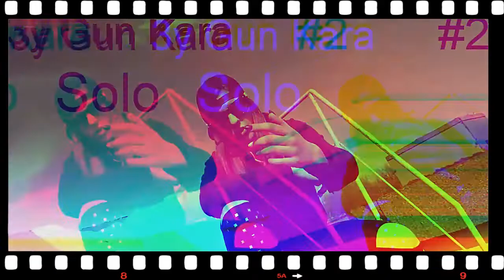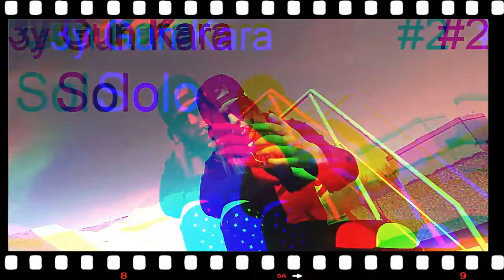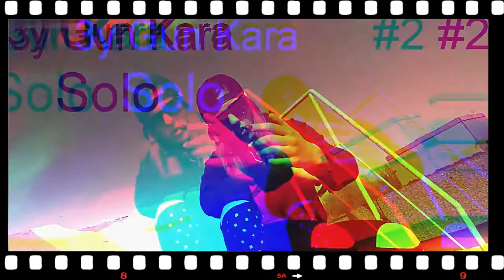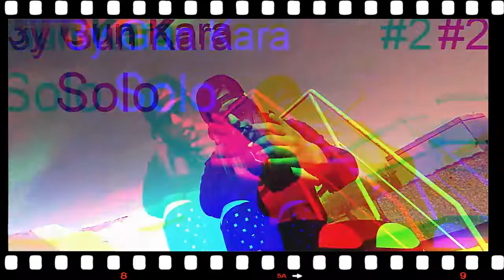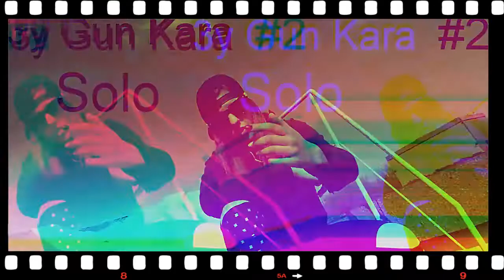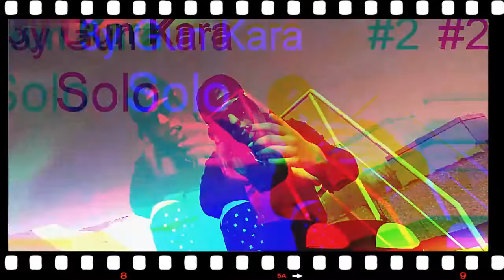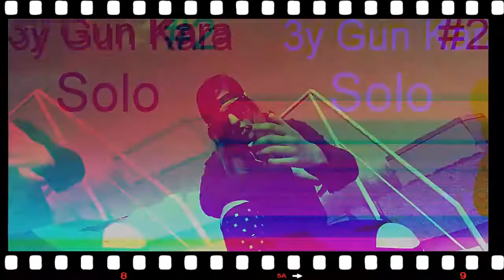𝕯.𝖏 𝕲𝖗𝖚𝖈𝖍𝖆 (𝟛𝕪 𝔾𝕦𝕟- 𝕂𝕒𝕣𝕒) Solo Set-#2. 2019